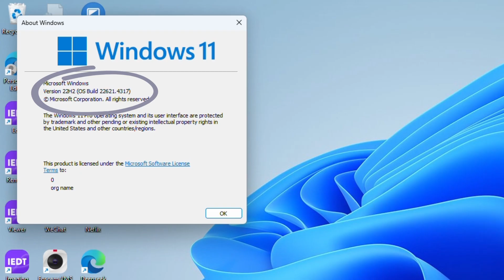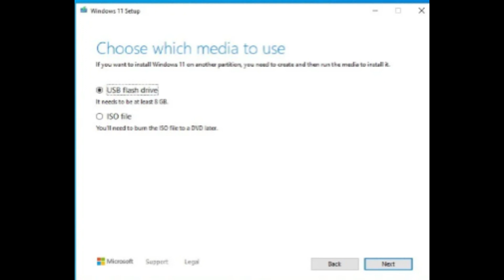Fixing Windows 11 version has reached its end of service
If Your Windows 11 shows Your version of windows has reached the end of service and clicking “Check for updates” doesn’t show any new updates, you may need to Manually Upgrade Windows 11.